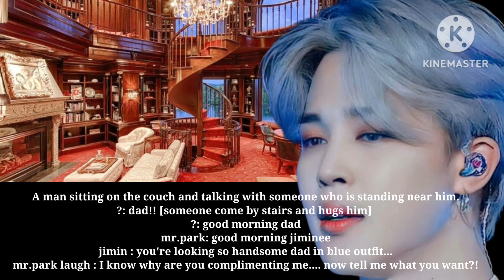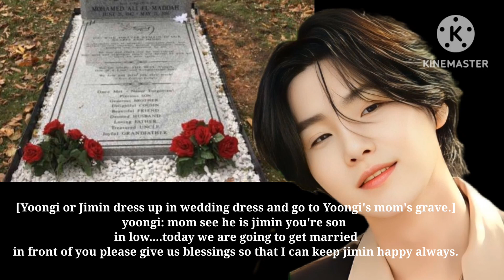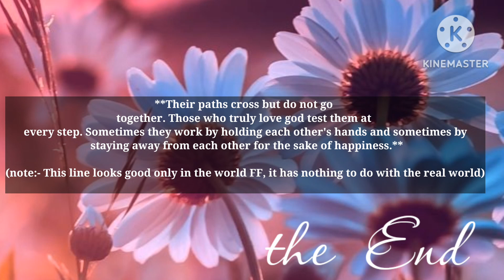we meet again || yoonmin FF || ONESHOT